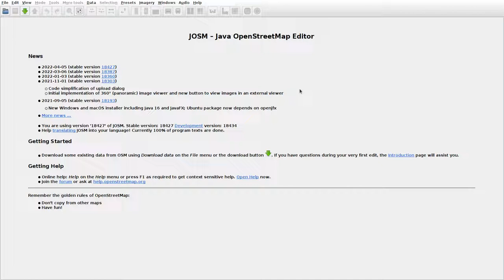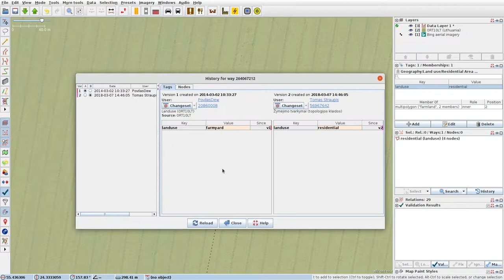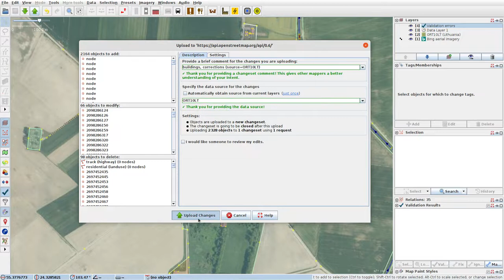JOSMrec1090 2022 04 23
Lithuania. Anciškis, Pauslajys, Vaiškoniai. Tracing buildings (mainly) in JOSM for openstreetmap.